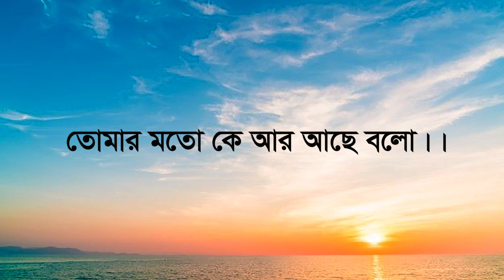Gaa Chuye Bolo | Lyrics Song | SURONGO | Afran Nisho | Tama | Tanjib | Abanti | Sajid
ঈদুল আজহায় প্রেক্ষাগৃহে প্রথমবার আসছে আফরান নিশো! রায়হান রাফী’র সবচেয়ে প্রতিক্ষিত সিনেমা ‘সুড়ঙ্গ’-এ। যৌথ প্রযোজনায় আলফা-আই ও চরকি। দেখা হবে সিনেমা হলে।

Song: Gaa Chuye Bol (Romantic Version)
Singer: Tanjib Sarowar, Abanti Sithi
Lyrics: Tanjib Sarowar
Tune: Tanjib Sarowar
Music Arrangement & Composition: Sajid Sarker
Mix & Master: Sajid Sarker